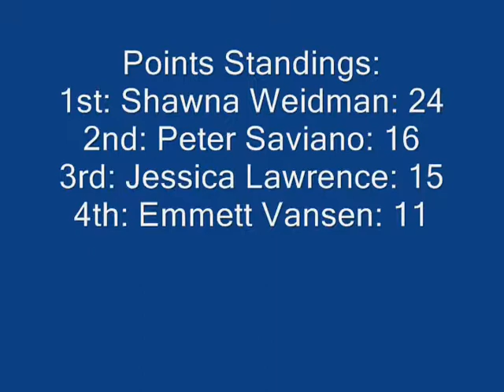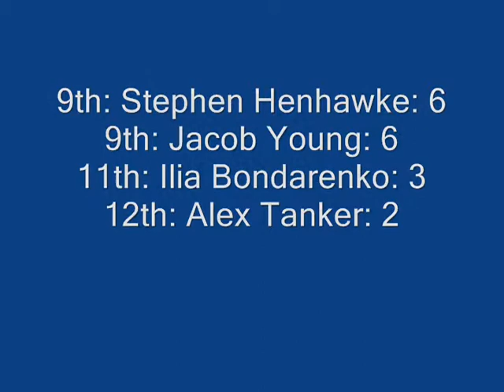2012-2013 HARC Truck Series: Race 3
The trucks head north across the border for a 50 lapper  in Ottawa, Canada. Who would be victorious at this very fast 1-mile oval?